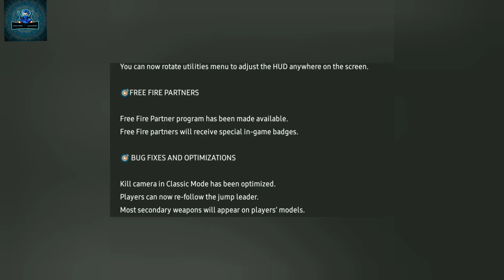FREE FIRE New Patch Ubdate Full Details & Review With MR PATRA💙